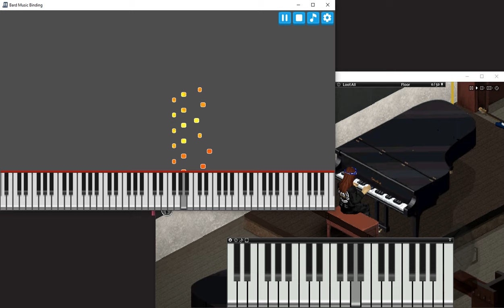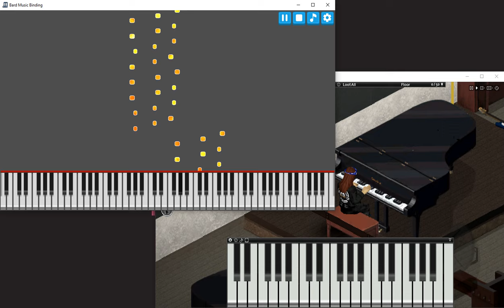Playing MIDI file from Bard Music Binding into Project Zomboid with the Bard Interactive Music mod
The music is the theme from the French movie "Les Demoiselles de Rochefort".